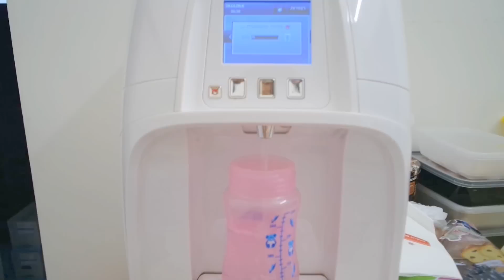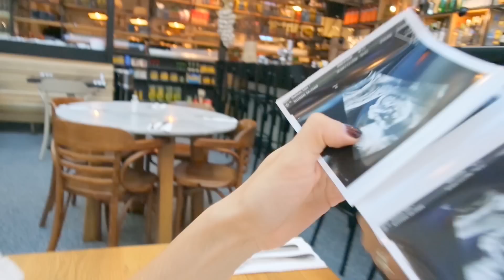VLOG кто у нас будет? мальчик или девочка? | пол ребенка